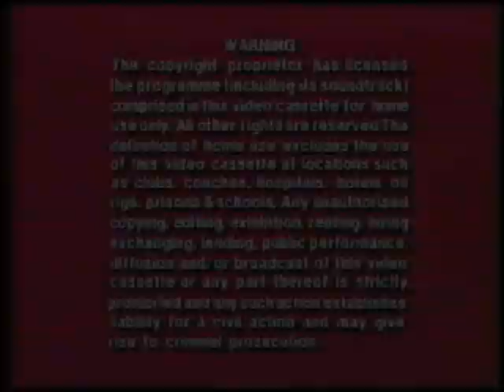Original VHS Opening: Care Bears Movie II: A New Generation (UK Retail Tape)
Here are the Titles From My 1987 UK VHS of Care Bears Movie II: A New Generation

1. RCA-Columbia Pictures International Video Logo
2. Warning Screen
3. The Real Ghostbusters Preview
4. BBFC U Video Card
5. Columbia Pictures Logo
6. Start of film